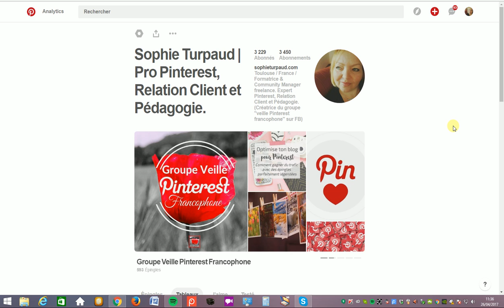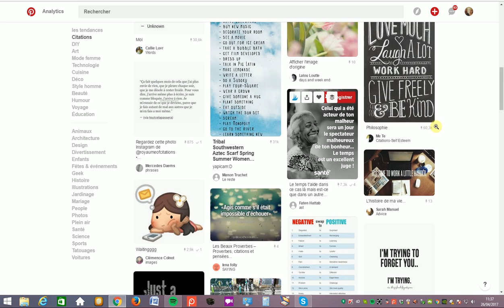Astuce Pinterest : Surfez sur les tendances pour booster votre visibilité !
Pour booster votre compte : Épinglez des épingles de la rubrique "Tendances" dans Pinterest .

En effet, vous allez ainsi surfer sur la vague d'audience de ces épingles à succès. C'est un bon moyen pour augmenter "votre visibilité"